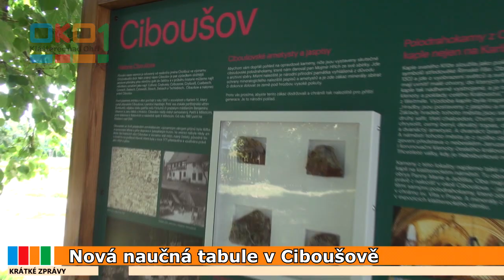20240828 Krátké zprávy